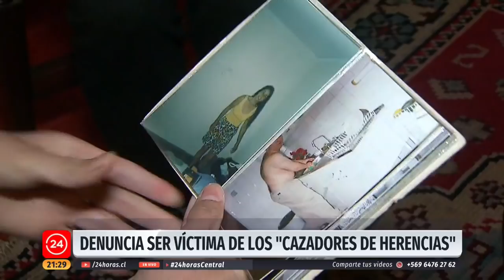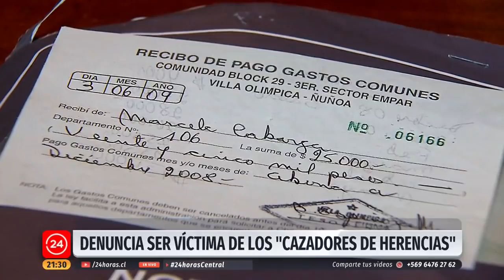Vecina de Villa Olímpica denuncia ser víctima de los "cazadores de herencias" | 24 Horas TVN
Lleva más de un año arrendando un departamento en el que siempre ha vivido y que fue comprado por su pareja hace años. Denuncia que una abogada cazarrecompensas la engañó porque habría avisado a las autoridades que era una herencia vacante, esto con el fin de conseguir un beneficio económico.